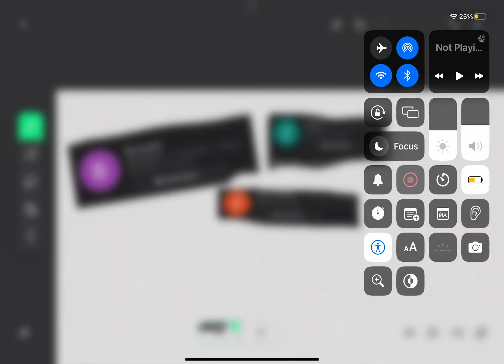Sub to these guys